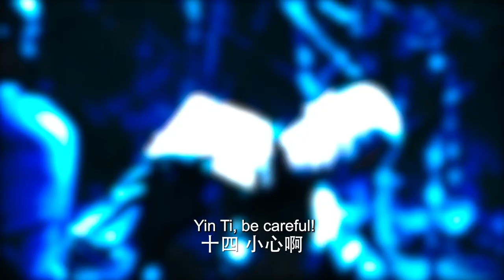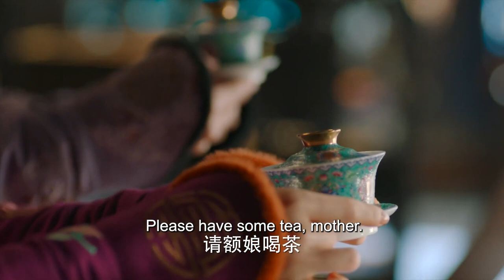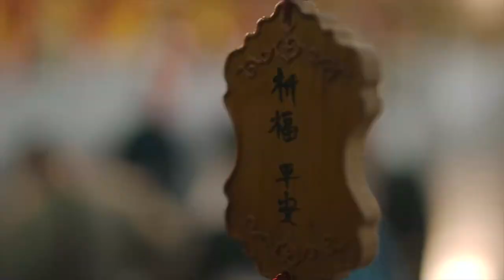古装电视剧 |【念隐行Dream Love】24凤族神女跨越千年逆天改命，冰山少主痴心守候，终抱得美人归（《神隐》王安宇、《偷偷藏不住》赵露思）💖看剧迷